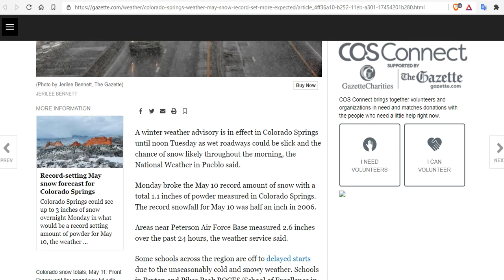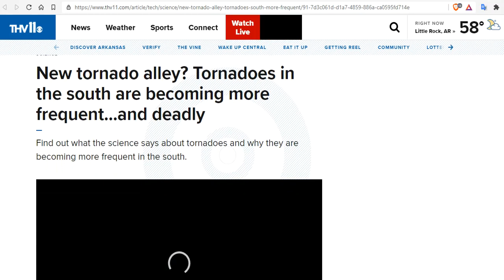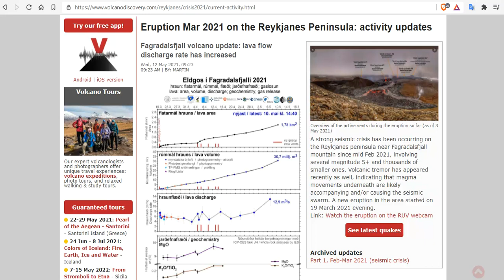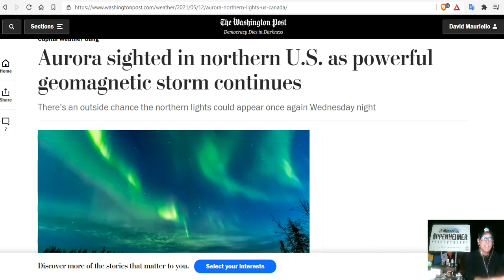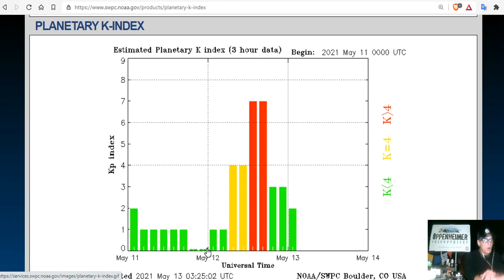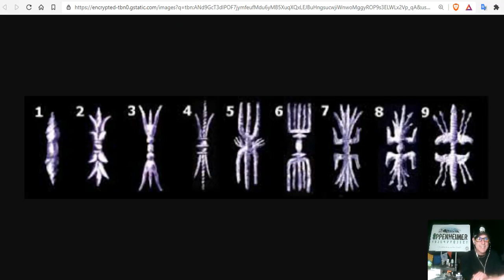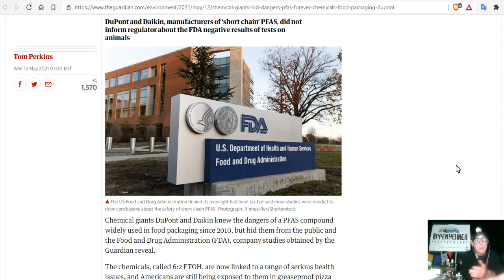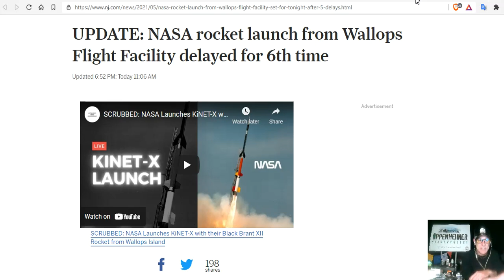Colorado Springs Snow Record Set - Geomagnetic Storm Science - Inflation + Gas Shortage - Sprites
Colorado snow totals, May 11: Front Range and the mountains hit with spring snow
Bear Lake in RMNP still has 58 inches of snow on the ground; third deepest snowpack on record
This Colorado reservoir's water level is at 50 feet below average
New tornado alley? Tornadoes in the south are becoming more frequent
U.S. inflation soars in April to 13-year high, CPI shows, and reveals fresh stress on the economy
‘CDC’s credibility is eroding’ amid conflicting mask guidance, ex-Obama official says
67 killed in Gaza, 7 killed in Israel as UN warns conflict could turn into 'full-scale war'
NASA rocket launch from Wallops Flight Facility delayed for 6th time

Bitcoin: 17NV3vtcQhRnsRnjckCcYkKVEUcnirKQ62